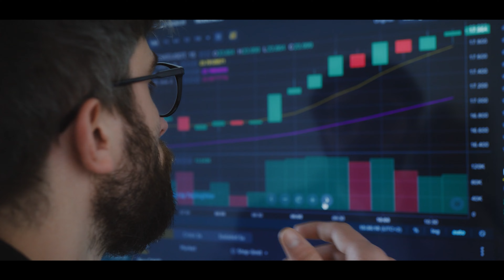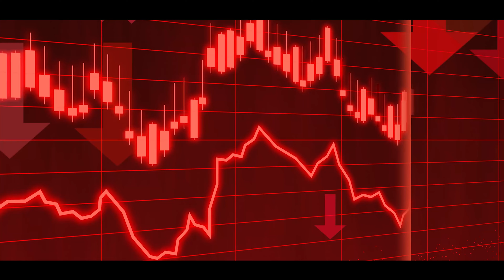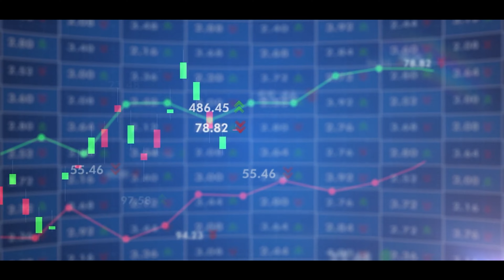How many stocks should be in my portfolio?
1. The Compound Effect
2. Ikigai
3. Rich Dad Poor Dad
4. Think and Grow Rich
5. Happily Insured
6. The Power of Your Subconscious Mind
7. How to Win Friends and Influence People
8. The Psychology of Money
9. The Intelligent Investor
10. The Richest Man in Babylon
11. The 10X Rule: The Only Difference Between Success and Failure
12. Investonomy: The Stock Market Guide That Makes You Rich
13. The Little Book of Valuation: How to Value a Company, Pick a Stock and Profit
14. The Dhandho Investor
15. The Warren Buffet Way
16. The Art Of Making Money: Simple Strategies to Create Extraordinary Wealth
17. What Every Indian Should Know Before Investing 5Th Ed
18. Go Start Up: Your Best Guide to Unlocking the Values and Culture of Success
19. Before You Start Up: How to Prepare to Make Your Startup Dream a Reality
20. Startup Idea To IPO : What does it take to create a Unicorn Company Hardcover